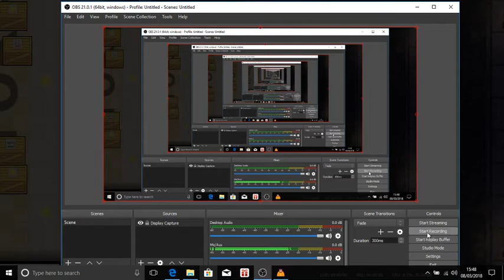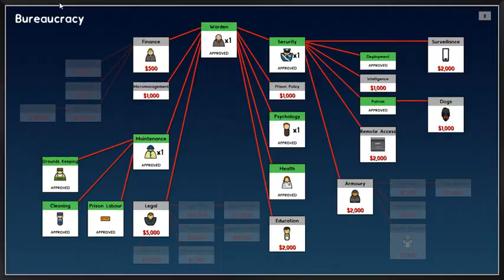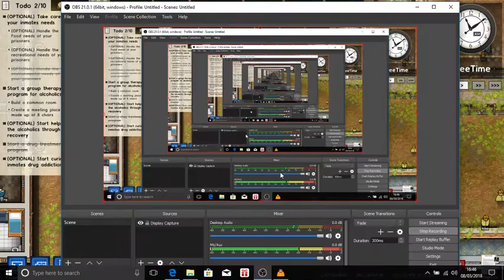Prison Architect pre log missons part 1 (sex, language and some violence)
we back and this time for good and we going to change the party as we taking jjr to be a prison architect, a city planer and he might get a theme park if he a good boy